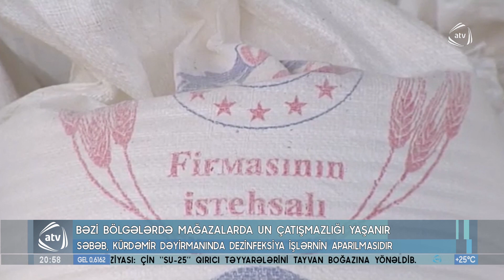Bəzi bölgələrdə mağazalarda un çatışmazlığı yaşanır